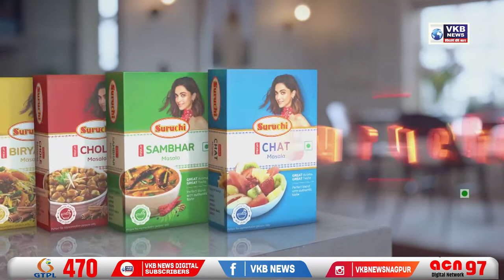CA Julfesh Shah on Budget 2022-23